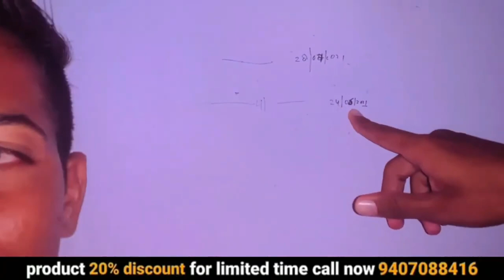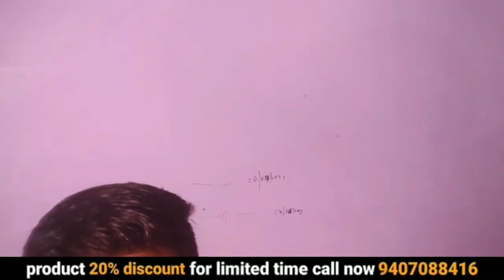increase height | how to increase height after 18 | height increasing exercises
heightgrowthincrease height | how to increase height after 18 | height increasing exercises | height increase | ayurvedic medicine | awpl result | 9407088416

your query :-
ayurvedic
ayurvedic treatment
ayurvedic medicine
ayurvedic tips
ayurveda
awpl result
Swami Ramdev
increase height
how to increase height after 18
height increasing exercises
height increase
how to grow height
subliminal for height increase
height
awpl